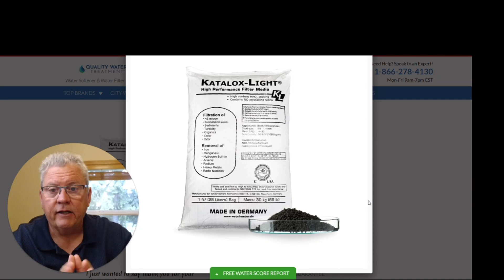Craig The Water Guy Talks about Katalox iron filter media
Hey there, it's Craig the Water Guy from Quality Water Treatment. Today, I want to talk to you about Katalox Light Media, which we use in our iron filter system to remove iron, manganese, and sulfur from your water. This media is amazing and lasts anywhere from three to seven years, depending on your water usage and quality. You'll know it's time to replace it when you start losing water pressure or your water quality starts to decline. Don't worry, replacing the media is easy, and we can guide you through the process.